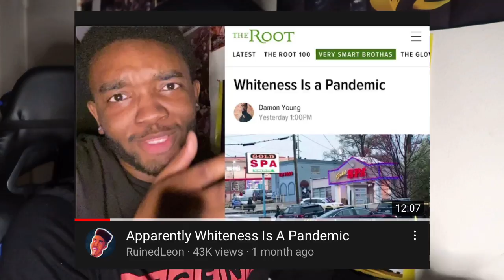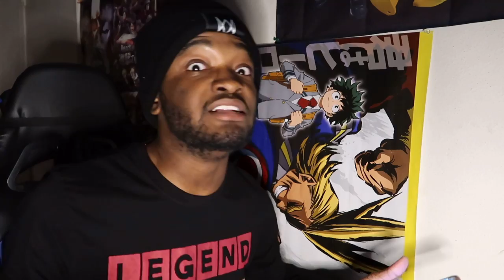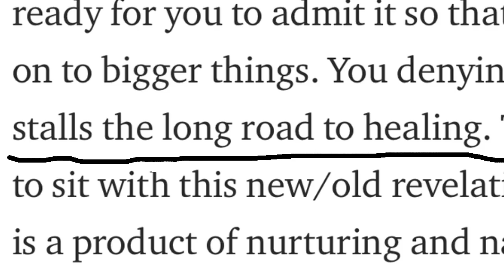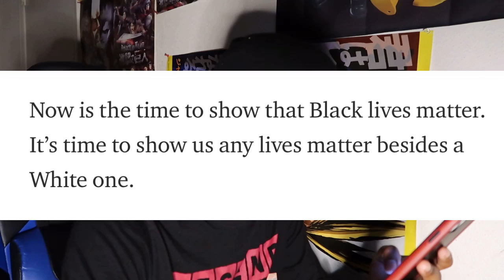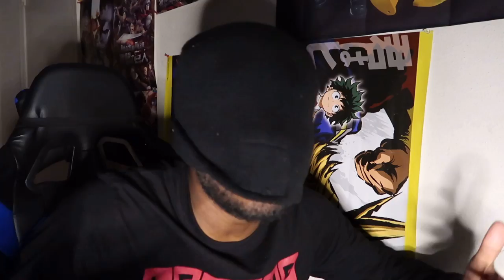Yes It's True, All White People Are R*cists